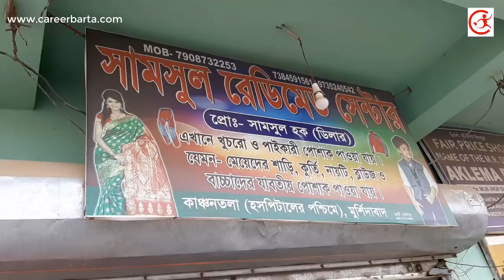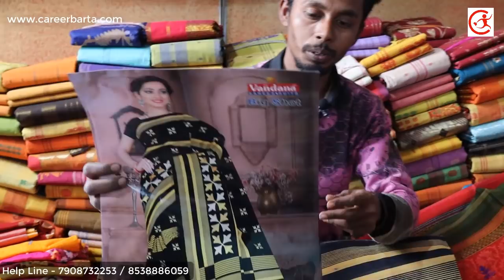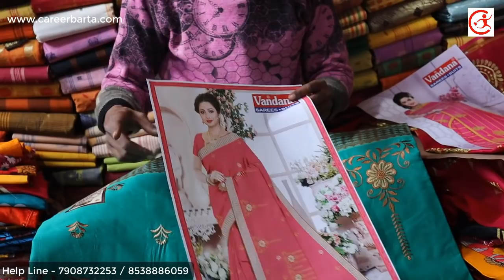ছাপা শাড়ীর গোপন ঠিকানা মাত্র ৯০ টাকায় সাড়ে ১১ হাত শাড়ী | Printed Chappa Sarees Wholesale Dhuliyan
আপনার কোনো হোলসেল বা ম্যানুফ্যাকচারিং ব্যবসা অথবা ফার্ম থাকলে এবং আমাদের চ্যানেলে ভিডিও দিতে চাইলে বিস্তারিত লিখে আমাদের Whats Apps নম্বরে মেসেজ করুন ।
Ph No - 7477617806 (Text Message OR Whats Apps)